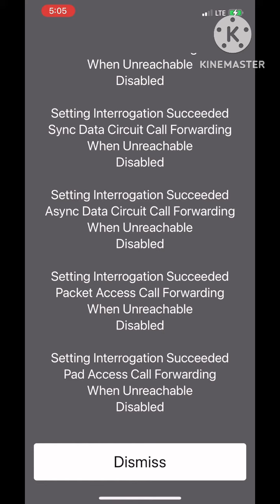Target 🎯 Individuals | Has￼ your phone been HACKED📱￼ well here’s how to check❗️gangstalking ￼